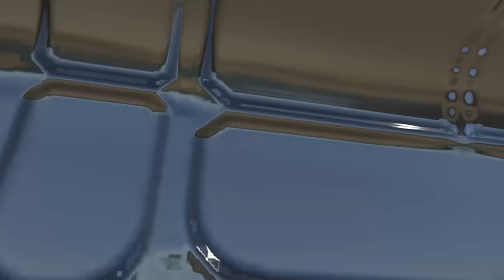Mission Passed | GTA 5